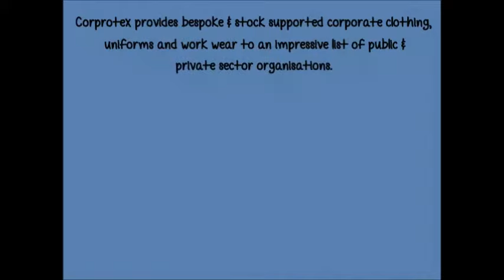Corporate Clothing Suppliers - Corprotex Apparel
At Corprotex, we have a direct approach and we believe that the first impression counts, and with our corporate clothing and corporate workwear solutions you can be confident that you will create the right impression every time.
2a Midland Street,
Ardwick,
Manchester.
M12 6LB